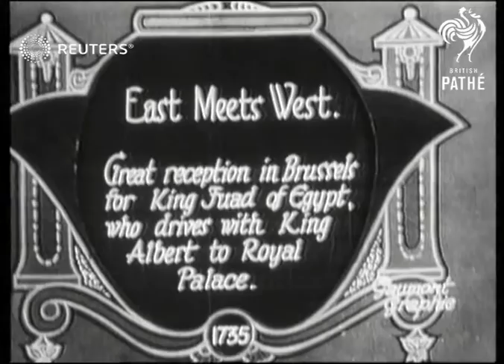BELGIUM / ROYAL: King of Egypt in Brussels (1927)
Reception of H.M. The King of Egypt in Brussels.

Full Description:

SLATE INFORMATION: East meets West. Great reception in Brussels for King Fuad of Egypt who drives with King Albert to Royal Palace

BELGIUM: Brussels:
EXT
King Fuad of Egypt and King Albert of Belgium along from railway station (?) in open horse-drawn carriage with escort of cavalry through crowd-lined Brussels streets towards Royal Palace
Background: Reception of H.M. The King of Egypt in Brussels.